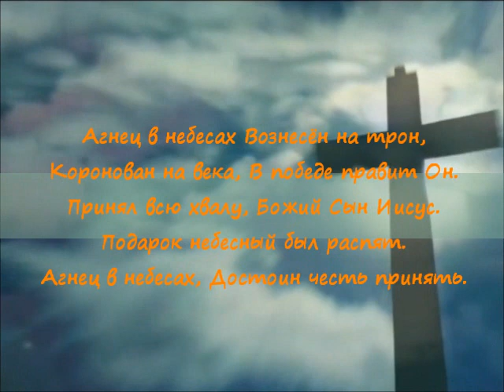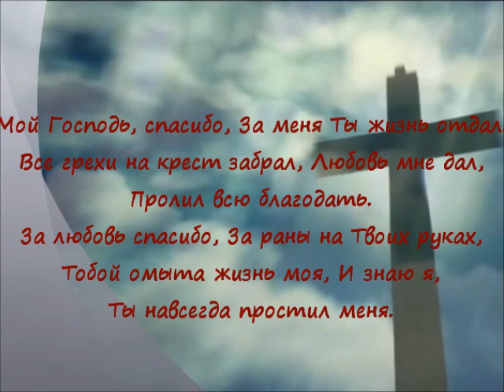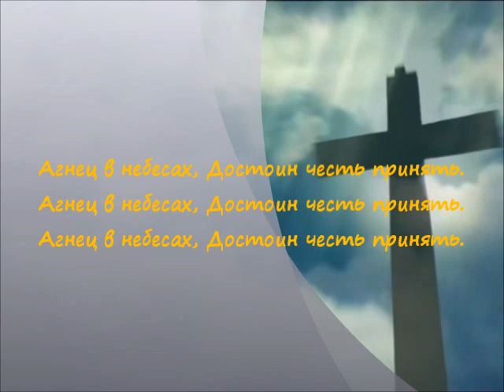Агнец в небесах - Worthy is the Lamb (D. Zschech) Russian version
Агнец в небесах - Исполнитель: Hillsong (Украина) - Альбом: Слава в вышних - Под редакцией Нельсон Мартин - Edited by Nelson Martin